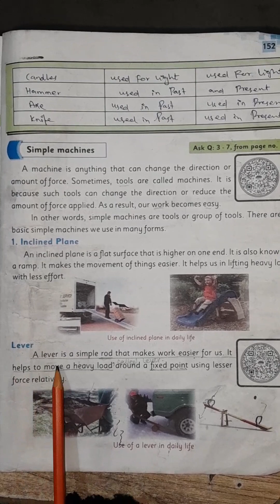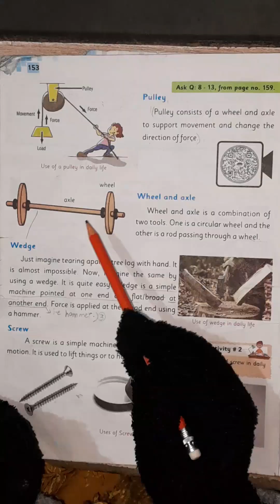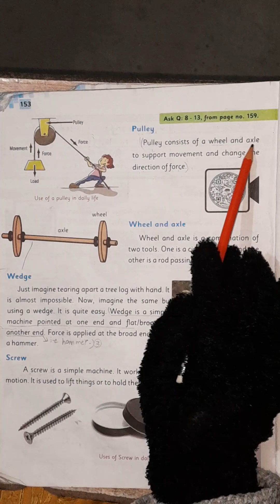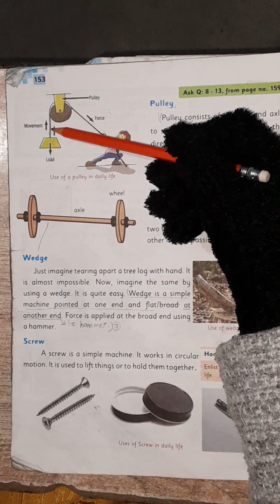subject science Topic forms of simple machines class 3 pg # 152 and 153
subject science Topic forms of simple machines class 3 pg # 152 and 153 shahroz grammar school